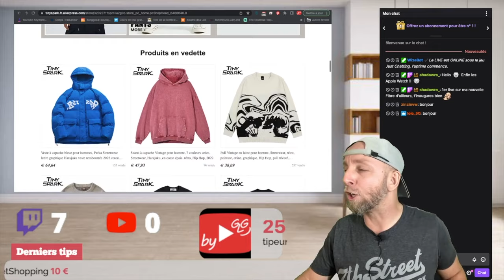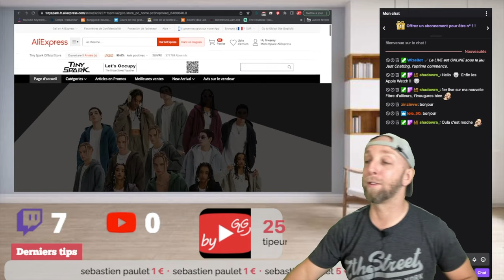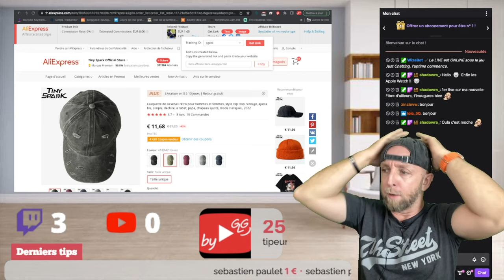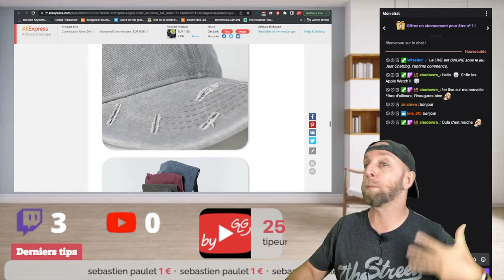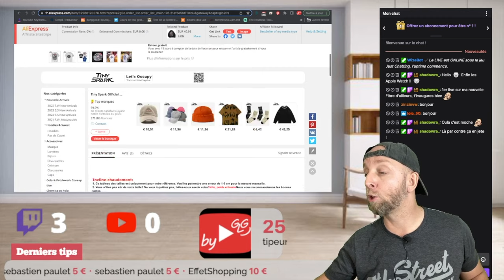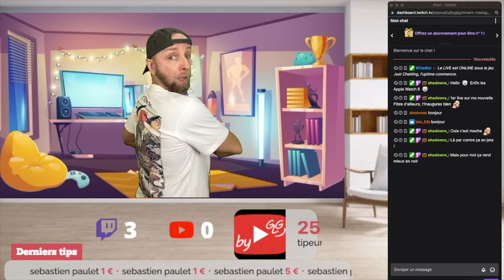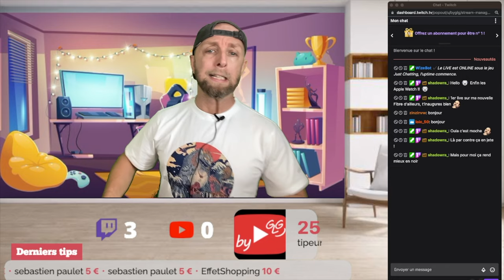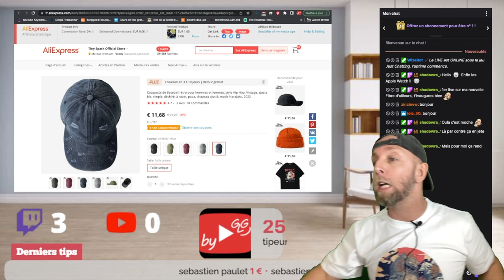Je teste les marques de vêtements Tiny Spark official store sur Aliexpress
Tiny Spark

By GLG